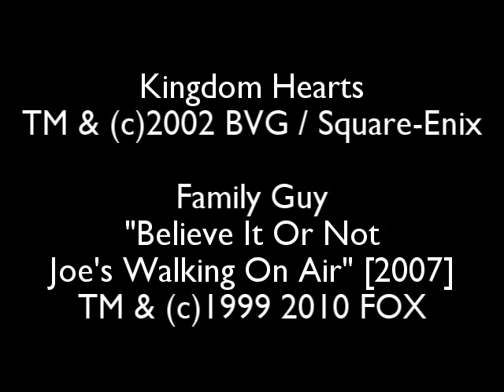Phoenix Wrong: Incompetent Attorney Investigations Trailer